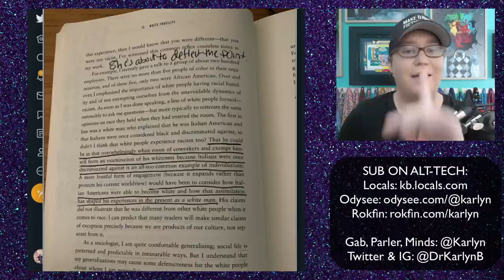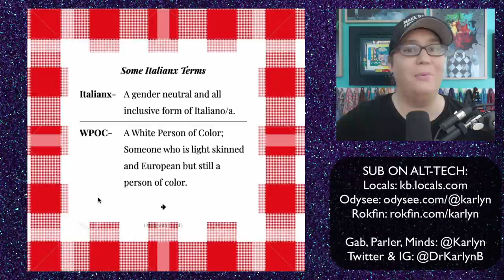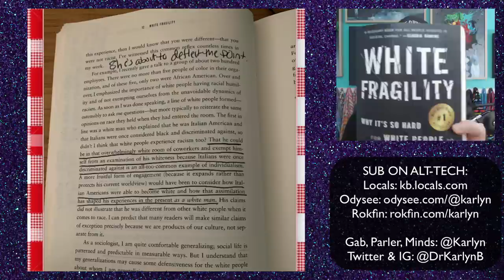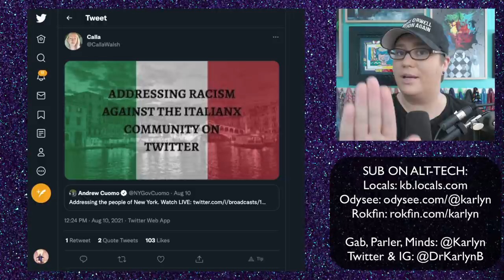The woke declare that ITALIANX Americans are oppressed again, thanks to Cuomo's resignation.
3) Join my Locals for ad-free videos and exclusive supporter content